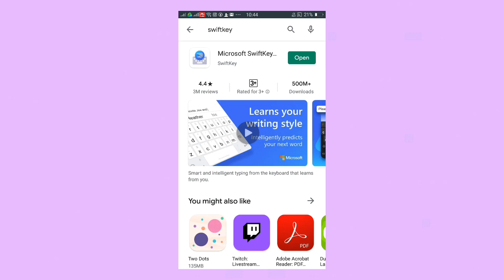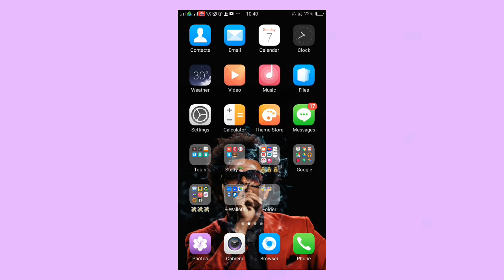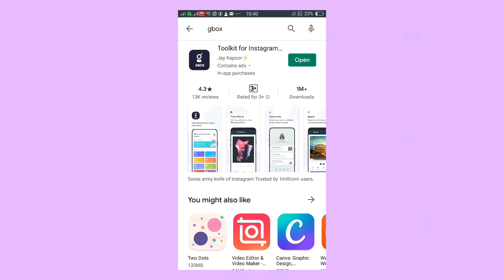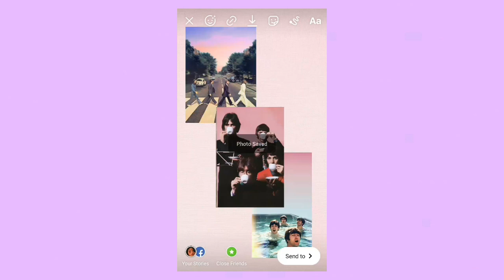how to copy/paste images to your instagram story on android♡ // 2 options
hello,

i hope u enjoyed the video! thank u so much and stay safe everyone!💜

love,
joan leigh♡

photo credits:
free pictures in picsart
photos of ari and the beatles r from pinterest

💓accs:
🐣and 📷: @joanleigh_